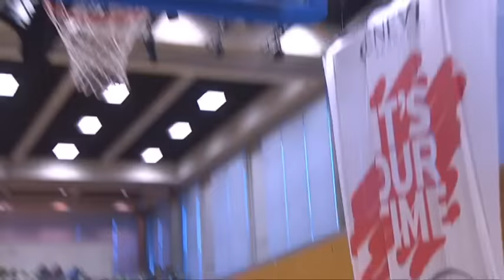SB League Day 19 Lions de Genève vs Fribourg Olympic